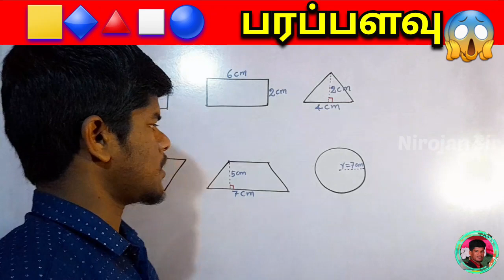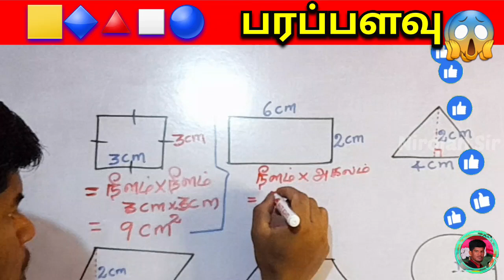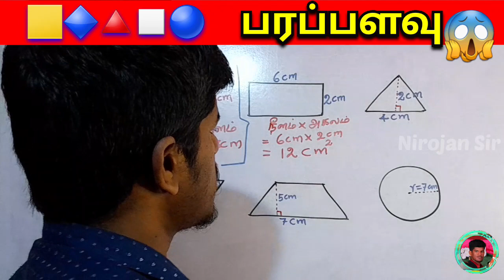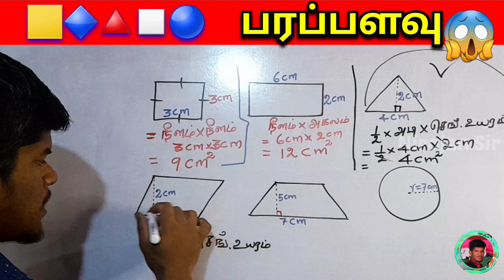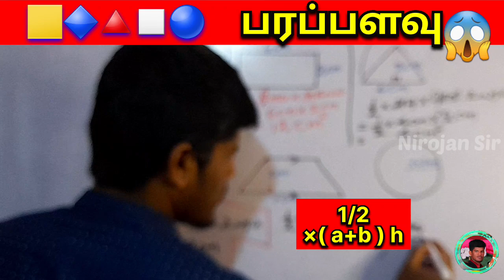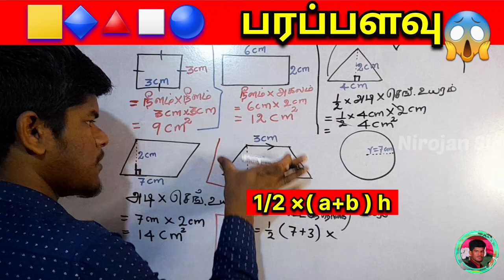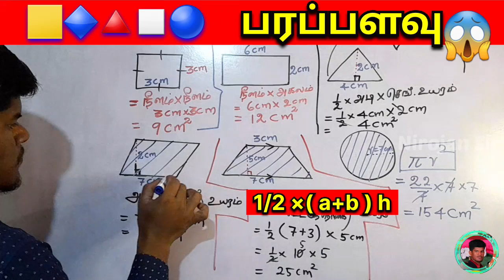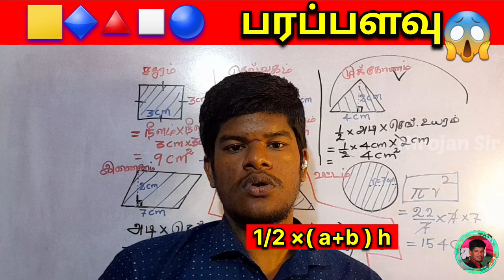✍💥 | பரப்பளவு | Basic Maths in tamil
👉💥 அனைவருக்கும் வணக்கம் இந்தப்பதில் கணிதத்தின் அடிப்படை பரப்பளவு பற்றி பதிவிட்டுள்ளேன்.

பயனுள்ளதாக இருந்தால் ஏனையவர்களுக்கும் பகிர்ந்து கொள்ளவும்.🤝🤝🤝🤝🤝🤝🤝

தரம் 10
தரம் 10 கணிதம்

O/L Maths

ol maths lessons in tamil

ol maths lessons

ol maths tamil medium

ol maths tamil

ordinary level maths in tamil

ol maths

maths tricks tamil

maths easy tricks in tamil

maths questions and answers

maths questions and answers in tamil

தரம் 10 கணிதம்

கணிதம் தரம் 10

maths

colombo

2023

ol maths

sri lanka

ol exam results release date 2022

exam results

o/l results 2020

exam result status

o/l results news

o/l results online

shortcut maths tricks in tamil

tamil maths tricks

tamil maths classes

maths class in tamil

maths classes

maths classes in tamil

ol mathematics paper marking scheme

ol maths paper answer

ol mathematics paper answer

ol mathematics papaer

ol maths paper

school

ol mathematics

srilanka education

lanka tamil

student

maths test

al results release 2022

ol results release 2023

ol exam results release date 2023

ol results release date 2023

mathematics

ezy math

maths paper

maths marks

maths marking

maths teacher

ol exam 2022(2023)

mathematics teacher

maths channel

education channel

maths tricks

math